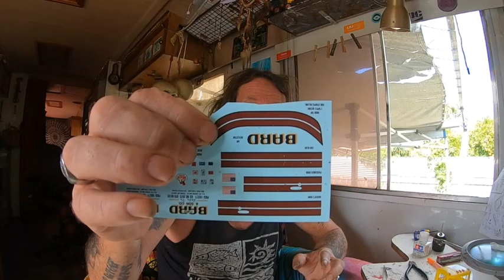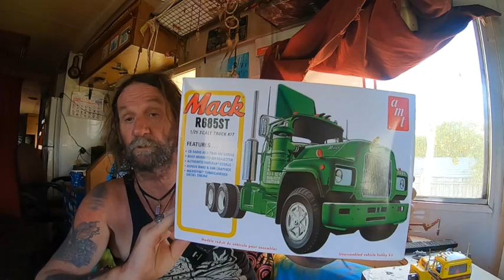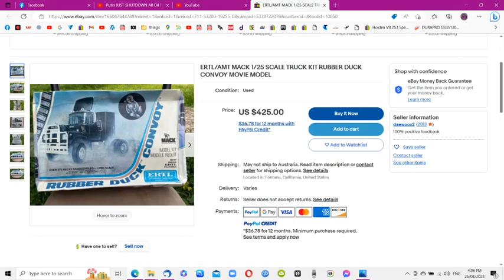MACK R685ST Truck Model Build Prt 3.... Hippy Trev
Its Done